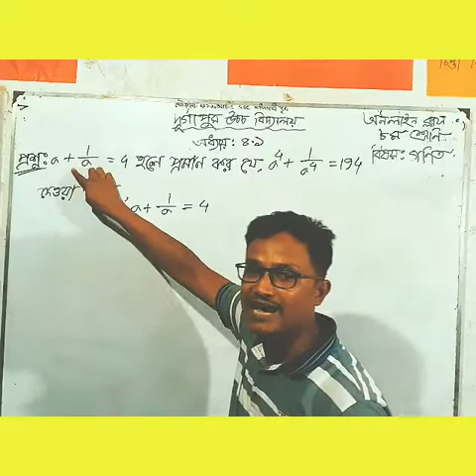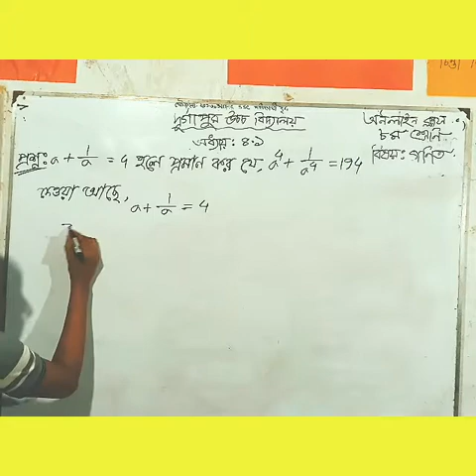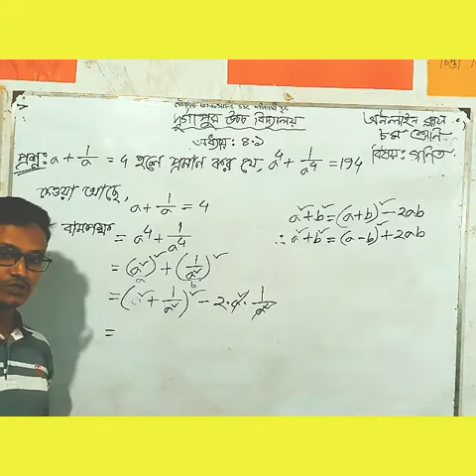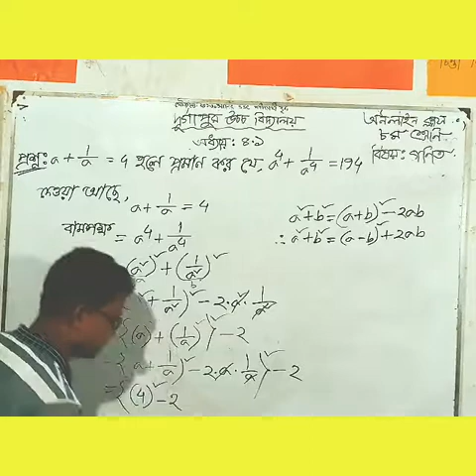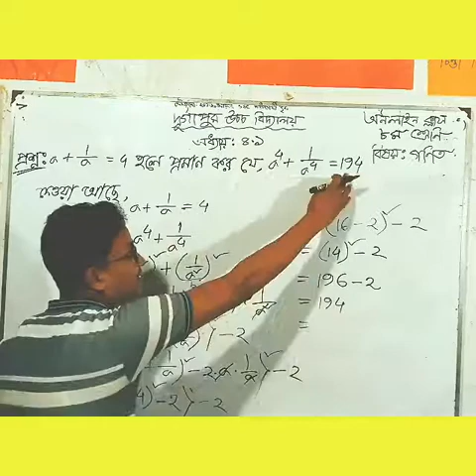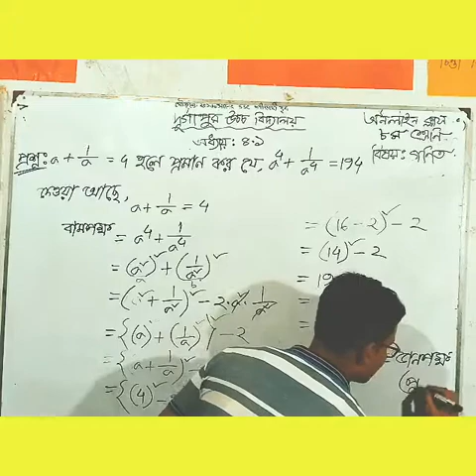দুর্গাপুর উচ্চ বিদ্যালয়ের অনলাইন ক্লাস।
শ্রেণিঃ অষ্টম,
বিষয়ঃ গনিত,
অনুশীলনীঃ ৪.১,
লেকচারঃ ২,
শিক্ষকঃ মোঃ জাহিদুল হক (রাজু)